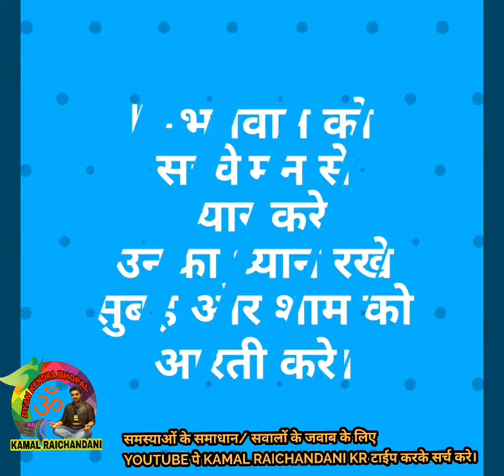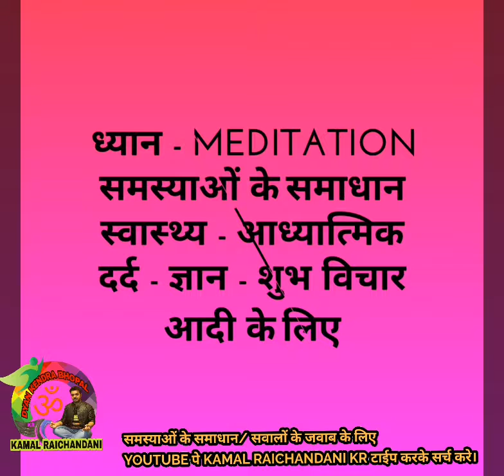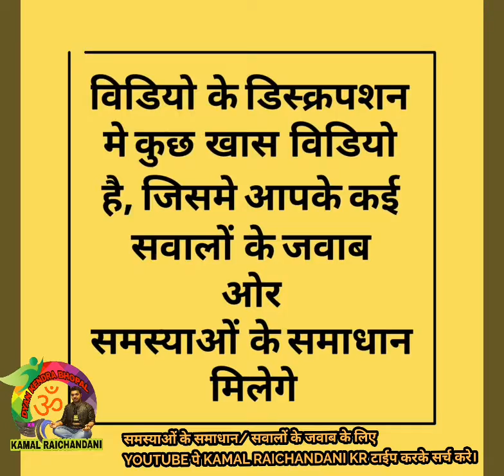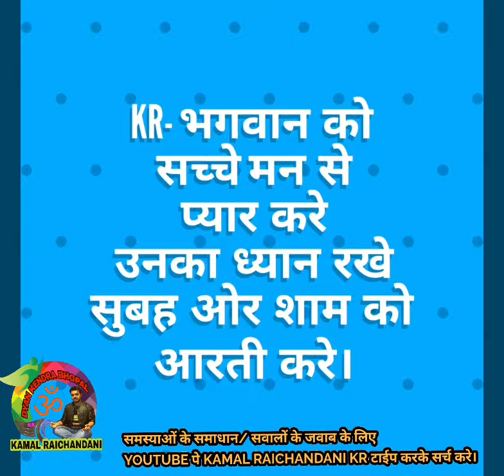गणेश चतुर्थी 2019 | गणपति करेंगे हर इच्छा की पूर्ति | इच्छा पूर्ति के उपाय | गणेश पूजन की विधि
दोस्तों भगवान गणेश जी की वंदना आराधना का बहुत सुन्दर और पुन्य प्रदान करने वाला समय आया है
विडियो को ध्यान से सुने ओर जैसे बताया गया है वैसे करे इच्छा पूर्ति होगी। साफ मन से करे ओर पूरी श्रद्धा ओर विशवास के साथ पूरे परिवार के साथ मिलकर भगवान की मूर्ति स्थापित करे ओर पूजा करे।
इस मे है manokamna mantra, गणेश चतुर्थी 2019
 गणपति करेंगे हर इच्छा की पूर्ति, इच्छा पूर्ति के उपाय
manokamna mantra की जानकारी
अन्य खास विडियो

6-आधी रात को नींद का खुलना

7- Very powerful energy yoga nidra
नींद नही आती तो ये करे

आधी रात को नींद का खुलना

नकारात्मक ऊर्जा को कैसे पहचाने
नेगेटिव एनर्जी को कैसे दूर करे

वेरी पावर फुल ओर असरदार फायदा

Kamal raichandani

क्यूँ आती है अच्छे लोगो के जीवन में

बच्चों से गलती हो गई

Kamal raichandani KR
KR